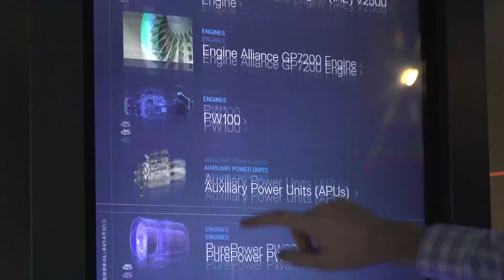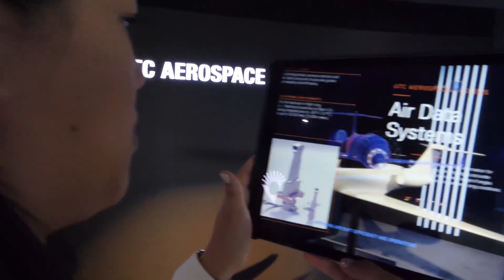UTC's Chalet Experience at the Farnborough International Airshow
Take a look inside UTC's Chalet at the Farnborough International Airshow 2018! Get a close-up look at Pratt & Whitney's groundbreaking technology and engine health monitoring systems - a digital experience like no other.